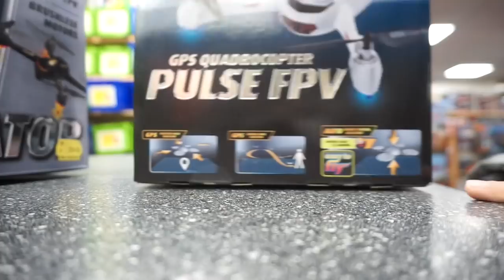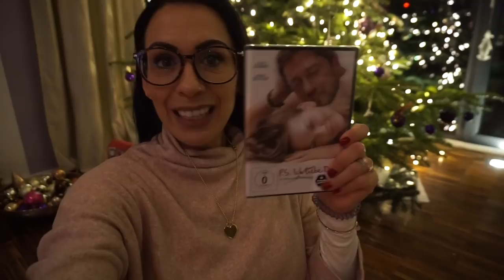Lionel Richie I Auftritt mit einem Star I Ehemann SCHOCK wegen Rechnung I Family Vlog Rosella Mia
Lionel Richie und ich auf einer Bühne, so ein schöner Traum.

Ihr möchtet wissen was meine Kinder und lieben zu Weihnachten bekommen?

Vielleicht ist ja eine kleine Inspiration für euch dabei.

Hier nehmen wir euch mit in die Autostadt Wolfsburg, sie hat sich in eine Winterwunderlandschaft verzaubert:

Luvia:  vegane, tierversuchsfreie Kosmetik!
Lidschatten Set Forever Matt Shades

Leonardo:
Ich werde nicht am Verkauf beteiligt.

rosellamia17

Invisible Ink:

Rosellamia_mulex
20% Ersparnis

und
Rosellamia_SET
40% Ersparnis auf das große Set.

Equipment:
'Canon 700d